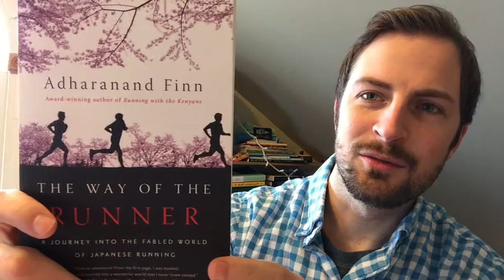Comparing Japanese and American Running Cultures | The Way of the Runner: Review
This is a book review of Adharanand Finn's books The Way of the Runner.

Find the book here: